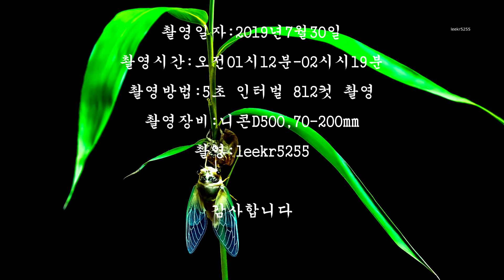2019 매미의 탄생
2019년7월29일
실제 촬영일자는 7월30일이 되네요
저녁내내 안전한 자리를 잡기위해 움직이더니
새벽 1시가 되어서야
유화를 시작하네요
한시간여 동안 800여컷 인터벌촬영하여
동영상으로 변환한것인데
새로운 생명 탄생의 신비함과
매미 나름대로의 생명 보존방법을 알수있는 촬영이었습니다
어디선가 짝을찾기위해 열심히 울고있을
모델이되어준 매미
안전하게 태어난 임무 완수하기를 바래봅니다